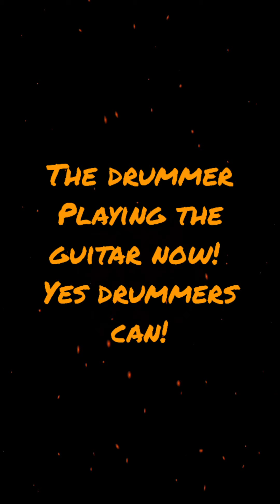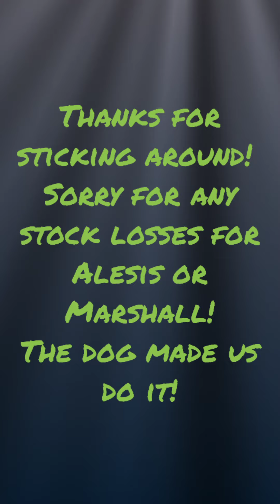The two idiots!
Please give me a little break! One of the instruments I haven't played in 30 years! So be kind.. Lol. And the other I've only been playing about a year and half now. Thanks to my youngest son who helped shoot the video. He enjoyed getting to do a few things he knows in this video he would get by with doing to me! Enjoy! Thanks!